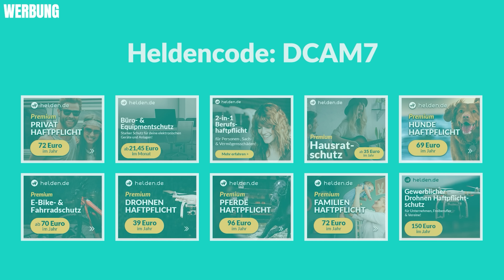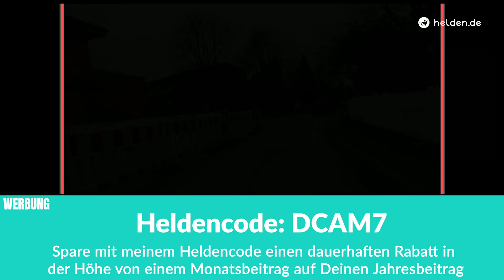Radfahren in Hamburg (Teil 127) [4K] | Fahrrad Dashcam Hamburg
[WERBUNG] Du brauchst eine Fahrrad & E-Bike Versicherung? Nimm die von helden.de

Ihr wollt mich unterstützen? Ich freue mich über jede finanzielle Unterstützung welche den Betrieb des Kanals einfacher macht. Mit mehr finanziellen Mitteln können längere und bessere Videos produziert werden.

Mal wieder ein paar Interessante Vorkommnisse auf Hamburgs Straßen und Hamburgs Fahrradführung...

Aber bitte nur Videos welche etwas mit Radfahrern zu tun haben. Vielen Dank dafür!

Ich bekomme bei einer Bestellung nach dem Klick eine Provision. Für euch wird der Artikel jedoch keinen Cent teurer! Ihr wollt mich unterstützen? Ich freue mich über jede finanzielle Unterstützung welche den Betrieb des Kanals einfacher macht. Mit mehr finanziellen Mitteln können längere und bessere Videos produziert werden.